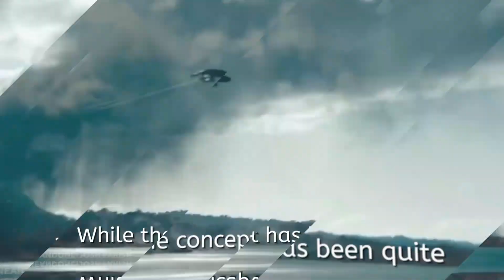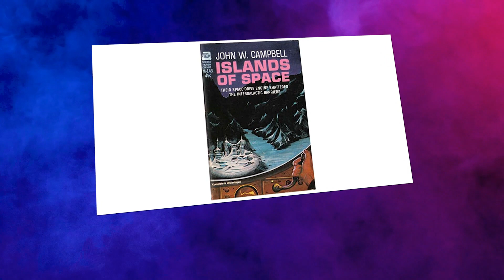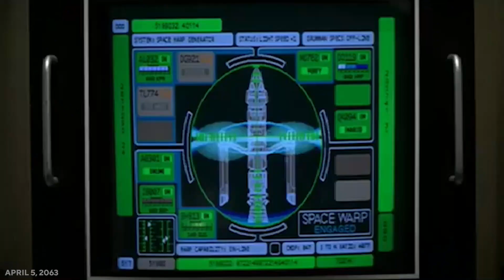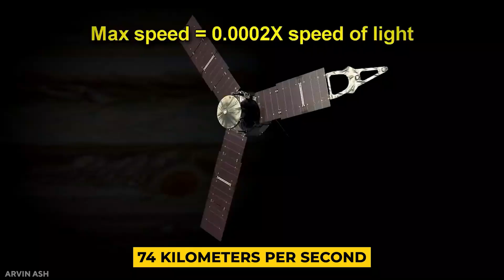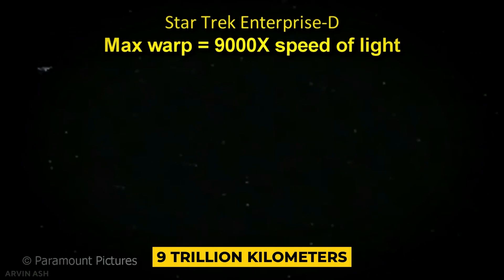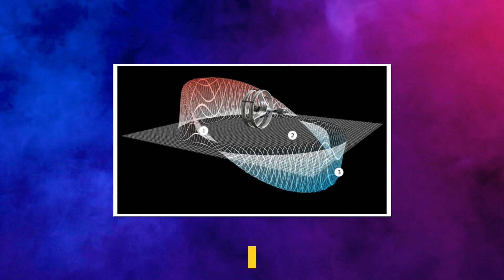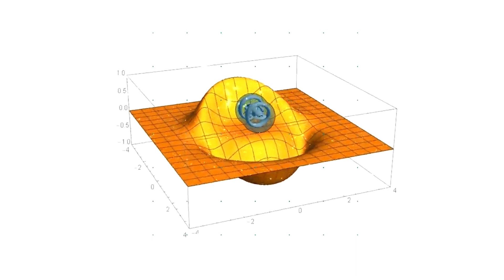Warp Drive by SpaceX: Is it possible?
Is Warp Drive possible? Sounds like it if you look at SpaceX! Elon Musk is busy smashing records and bringing the unimaginable to reality... check out what's going on with Warp Drive!